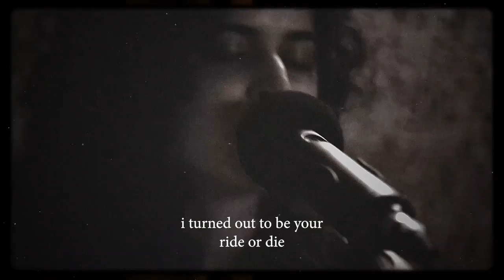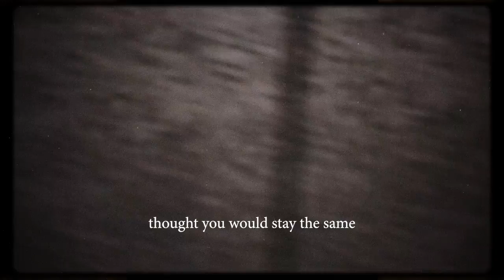Nadine El Roubi - after everything (Live)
after everything - live

Original Mix and Master By:
Kareem Eldab3

Listen to Nadine El Roubi on Spotify, Apple Music, Anghami, Tidal, and Bandcamp